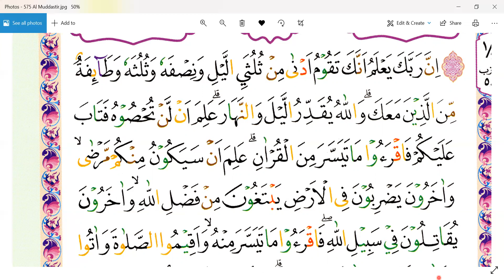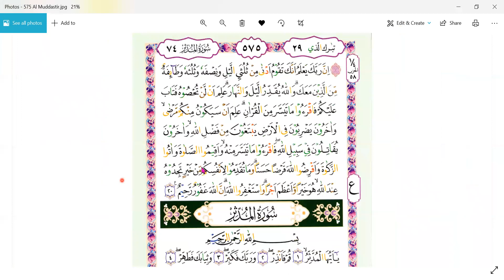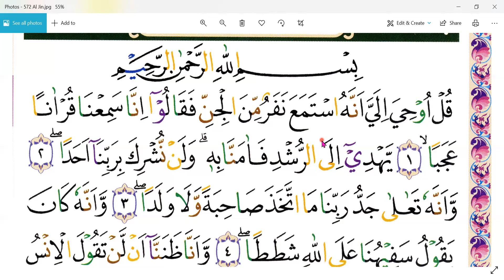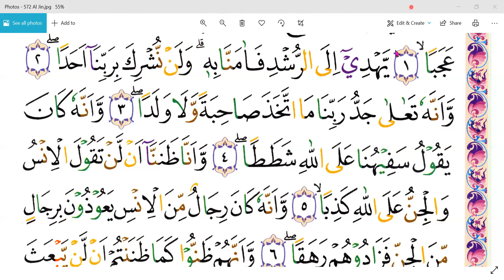SURAT AL - MUZZAMMIL - IBU KHOLIFAH - BEKASI